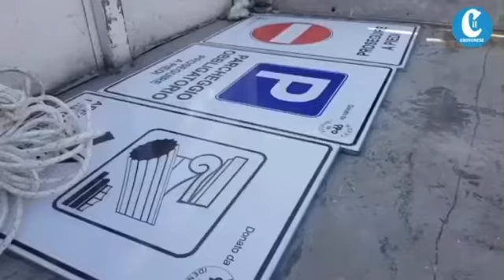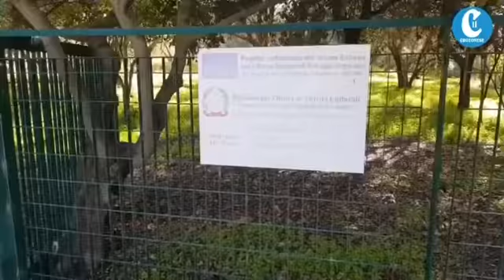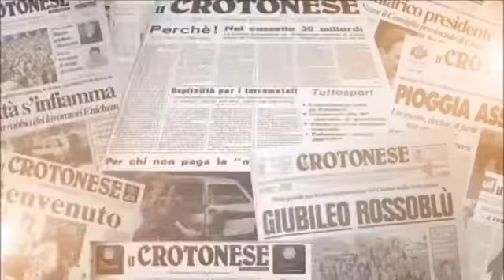QPO710 - Donazione segnaletiche al parco archeologico di Capocolonna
Sostieni il canale con QPO710 sponsor brand nato dalla tutela del Promontorio di CAPOCOLONNA